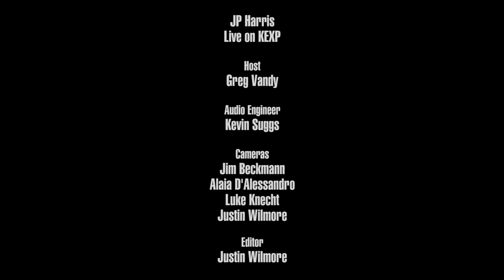JP Harris - Hard Road (Live on KEXP)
presents JP Harris performing "Hard Road" live in the KEXP studio. Recorded April 5, 2019.